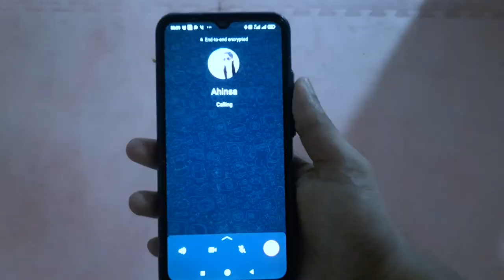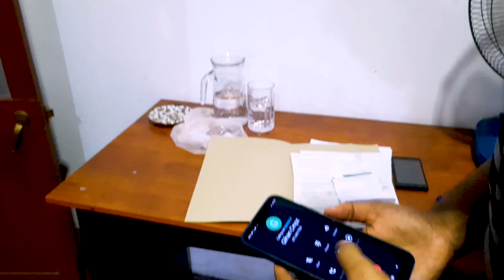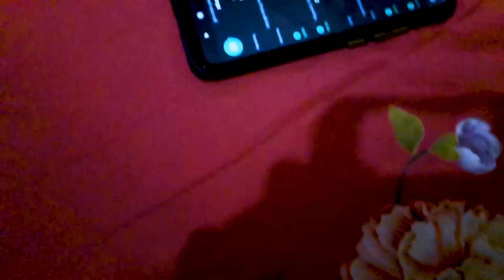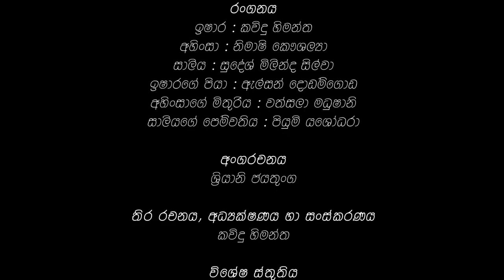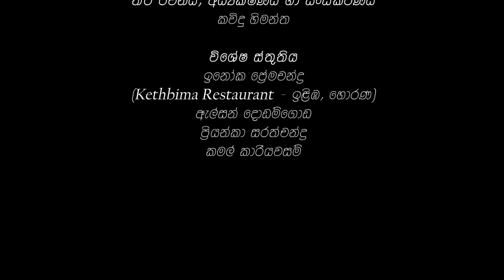TRUE LOVE OFFICIAL MOVIE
TRUE LOVE is a romantic short film Written, Directed & Edited by Kavindu Himantha. This is the Official movie. TRUE LOVE short film gives the message to the society that true love is something that should be understood from within and not from the surface.

Genre - Romantic
Written, Directed & Edited by - Kavindu Himantha
Cast - Kavindu Himantha | Nimashi Kaushalya | Sudesh Milinda Silva | Alson Dodamgoda | Wathsala Madushani | Piyumi Yashodara
Make up - Sriyani Jayathunga